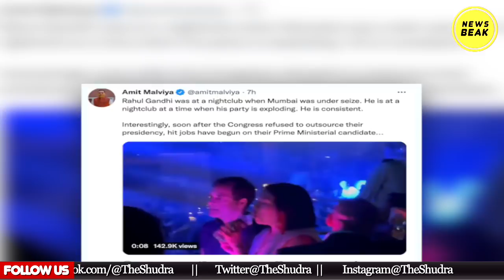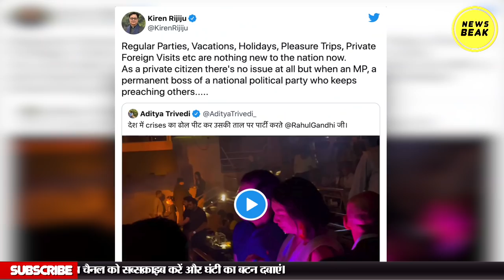नेपाल के नाइट क्लब में राहुल गांधी, साथ में ये लड़की कौन है ? पार्टी करते राहुल का वीडियो वायरल